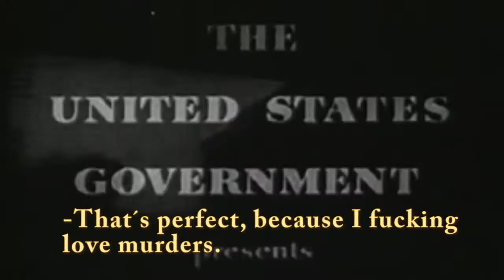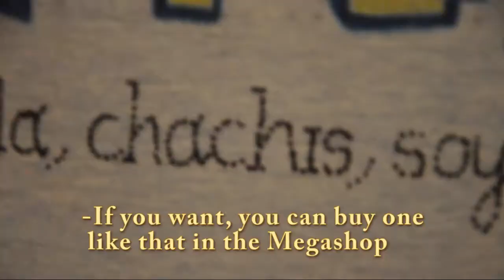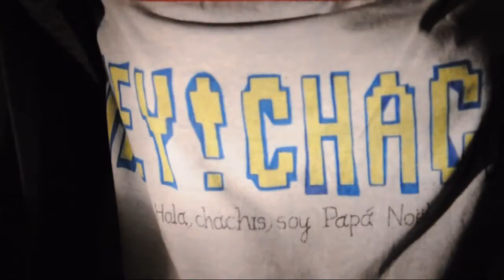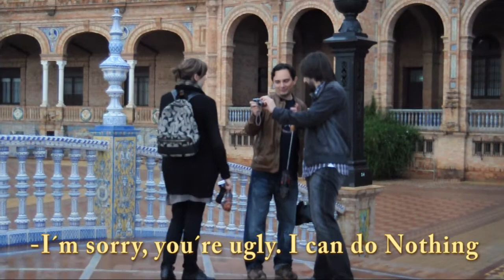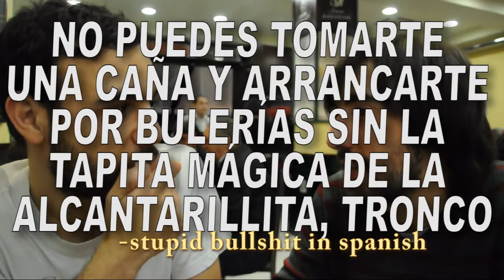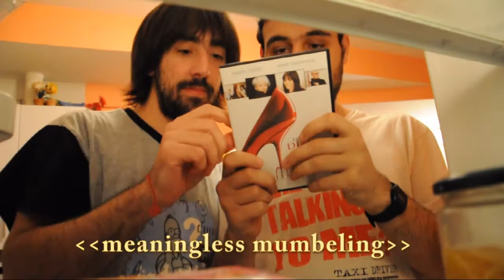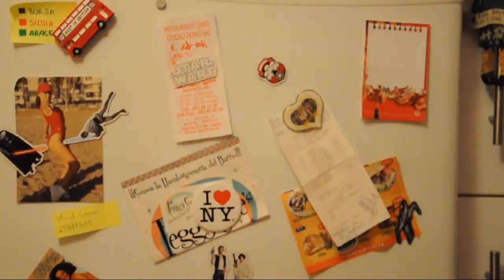HEY!CHACHI - Episode 16- Asesinato en el tren que te lleva al barrio flamingo de Megalandia.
es un actor y director argentino que ha trabajado tanto en su país como en España, donde debió exiliarse entre 1976 y 1983 debido a la dictadura militar que gobernó la Argentina en ese período. se ha destacado por sus interpretaciones tanto en cine, como en teatro y televisión. Entre las representaciones más recordadas se encuentran, en cine, el alemán Schultz en La Patagonia Rebelde (1974), el abuelo en No toquen a la nena (1976), Lisandro de la Torre en Asesinato en el Senado de la Nación (1984), en teatro su unipersonal en Lisandro, y en la televisión su personaje de abuelo italiano de Don Berto, personaje a su vez remodelado como la terrible abuela de La nona, tanto en el cine como en el teatro.